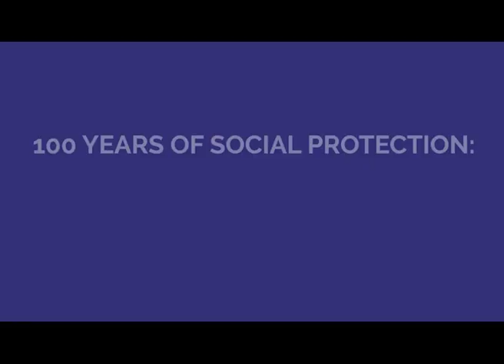Tanadom Jariyapan - Social protection fosters social mobility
Tanadom Jariyapan Labour Specialist, Social Security Office, from Ministry of Labour, Royal Thai Government is interviewed about Universal Social Protection.